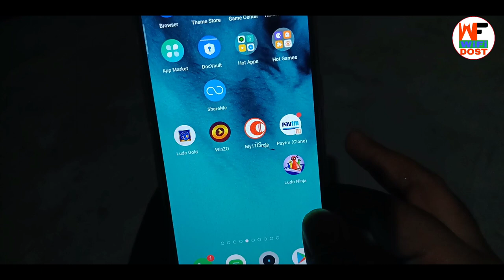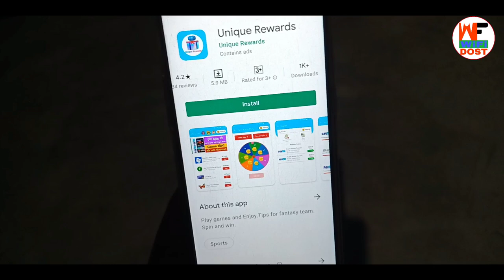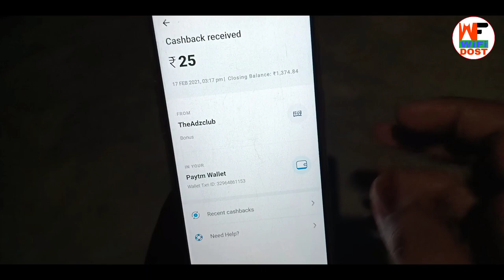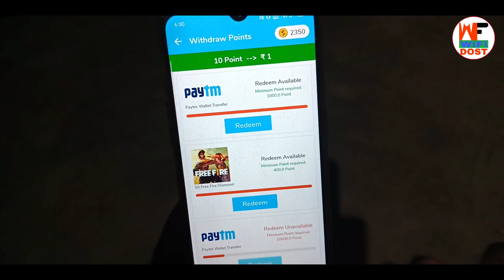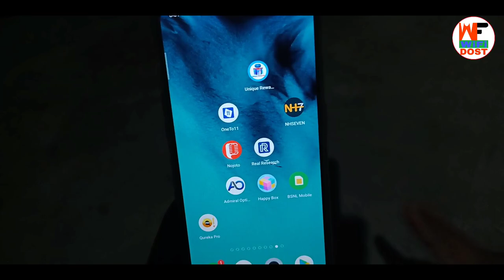Minimum Redeem Rs. 25 | new money earning apps 2021 | best self earning app 2021 | free paytm cash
Refer Code :-  2MZP8

🔴 My Use 🔴